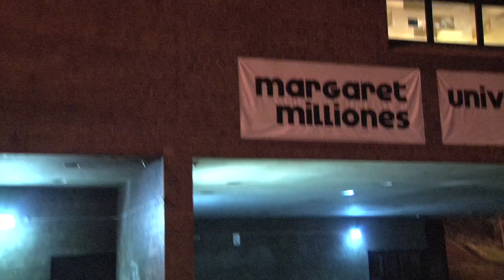Stairway To Shreddin Trailer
An online video by Hawke Trackler